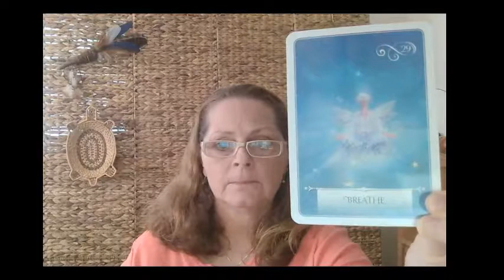All About Readings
What is it like to have a reading with me? I describe my process for giving intuitive oracle readings -- spiritual, uplifting, gentle readings guided by Spirit.